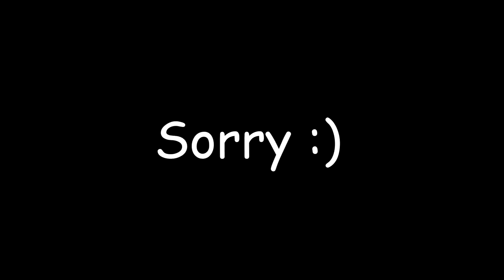THE WORST GAME EVER! | CS:GO Solo Queue Gameplay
Hope you enjoyed this shit solo queue game of csgo

Peace - HIDDEN ANSWER